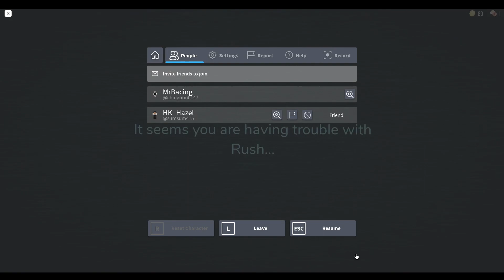what......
WHAT JUST HAPPENED TO RUSH HE JUST BECOMED LIKE AMBUSH...